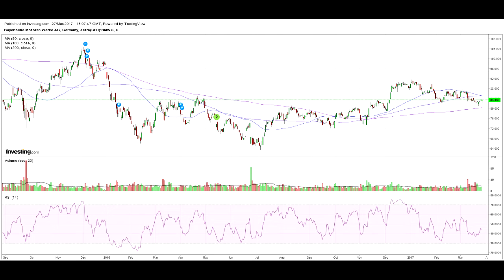Részvénymustra: Világ, Infineon, DB, Siemens, Eon, BMW, Ryanair-Lufthansa (2017.03.27 Jazzy)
Varjú Péter - Erste Bef. Zrt